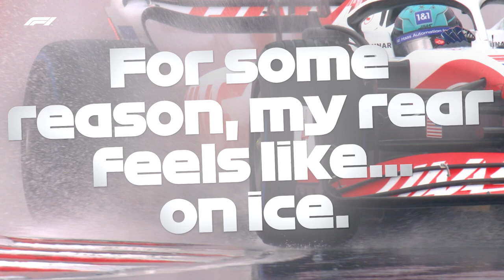FP3 Highlights | 2022 Hungarian Grand Prix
Heavy rain made for tricky driving conditions in the final practice session before qualifying